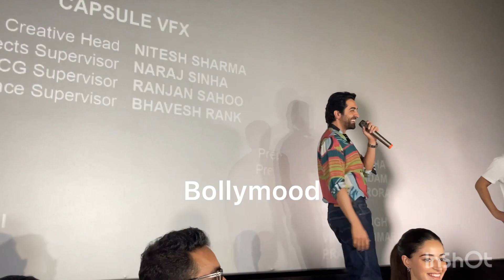Dream Girl 2 Theatre Reaction Ananya Pandey & Ayushman Khurana Fans Go Carzy On Entry